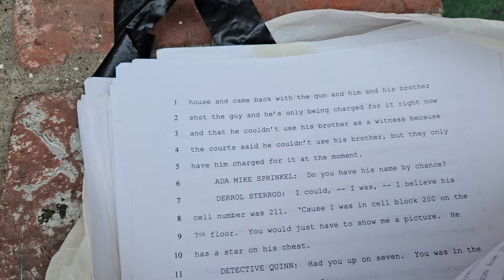Tiny KB home after fighting for over 4 years of incarceration in Georgia State..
I normally don't get involved in he say she say and third party accusations but after flipping thru pages I see some concerns with people talking indirectly ( a bit too much) but I didn't see Tiny B even do an interview..

He wanted to clear up any rumor or concerns so I gave him a minute of clarity..